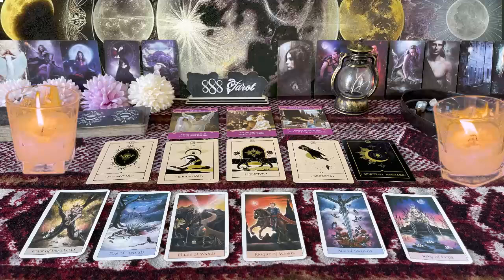LIBRA ❤️WHO THIS PERSON TRULY IS MAY SHOCK THE HECK OUTTA YA💗🫢 SEPTEMBER LOVE TAROT READING🔥🔥